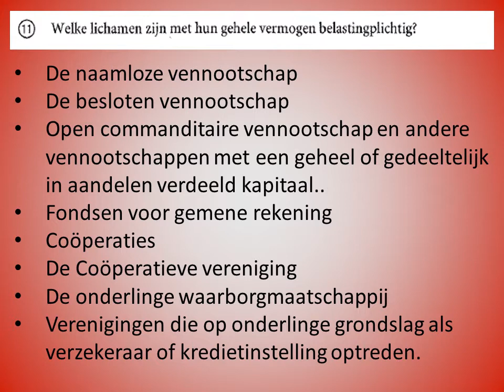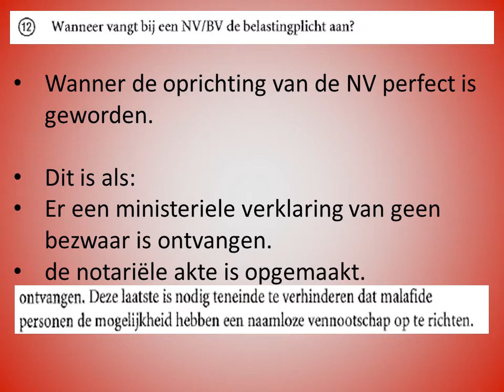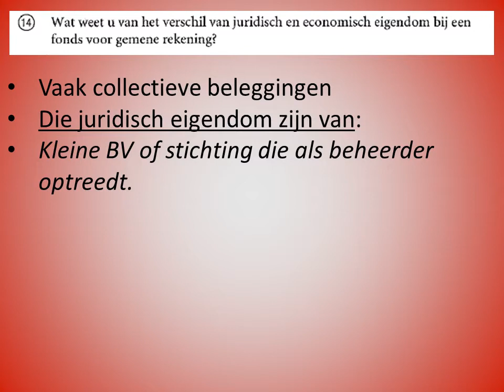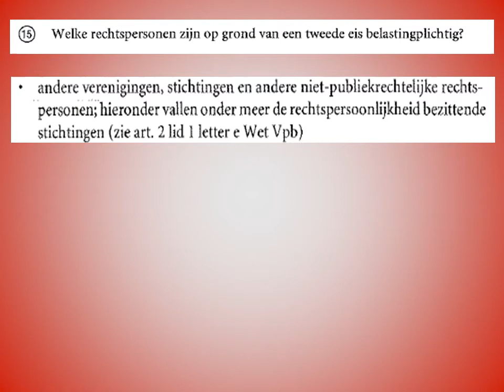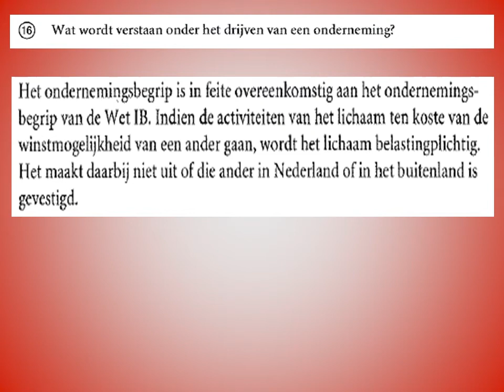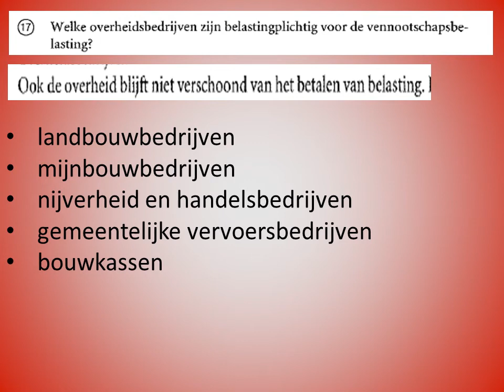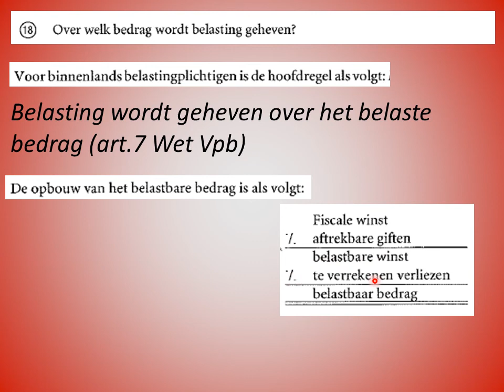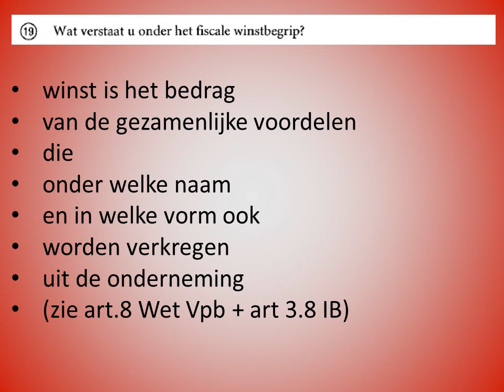Parate kennisvragen vraag 11 tot en met 20